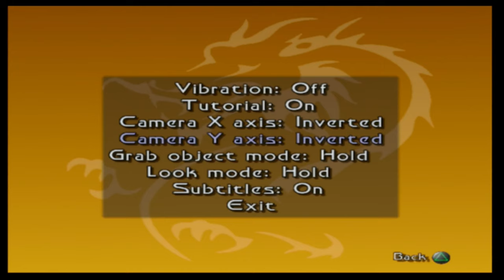Benson & Bailey Play... The Mystery Treat (1)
After being dragged through horror games and horrible games, Benson finally rewards Bailey with a playthrough of a game he's been teasing for several videos, and off-screen. Jackie doesn't make tea, or a mung bean sandwich.